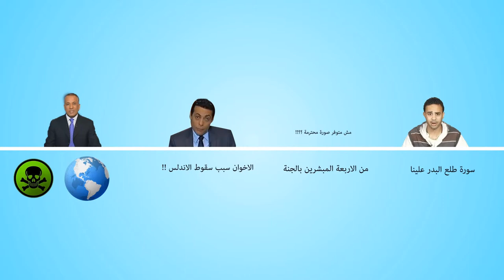هل السيسى إخوان ؟؟؟ شوف الفيديو دا WthqTube